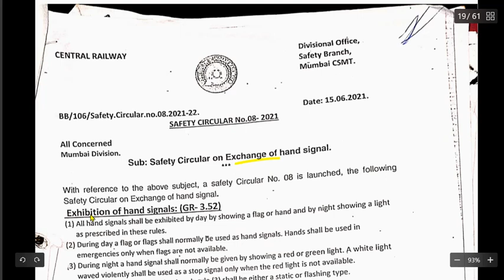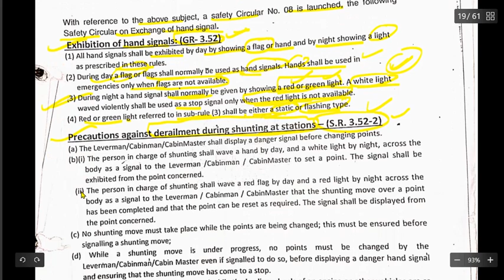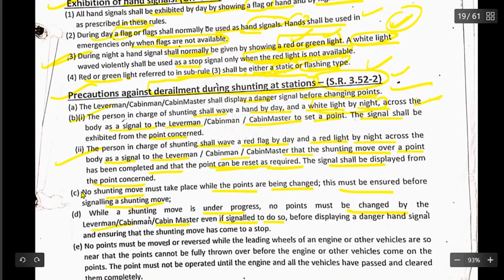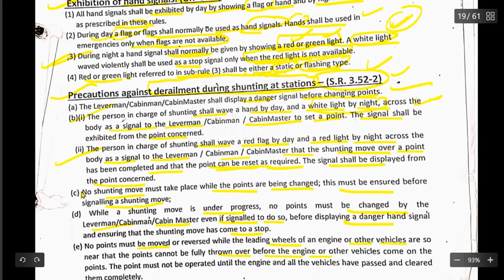safety circular no 8 for exchange on hand signal